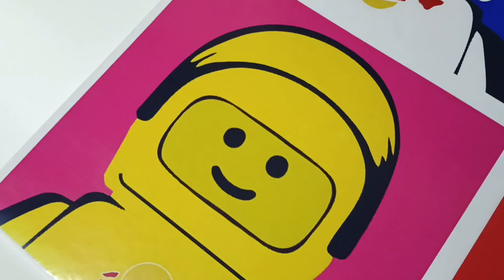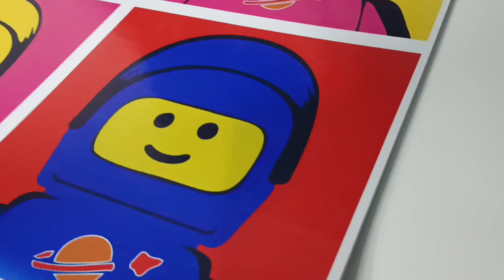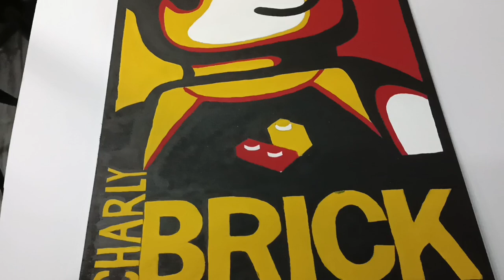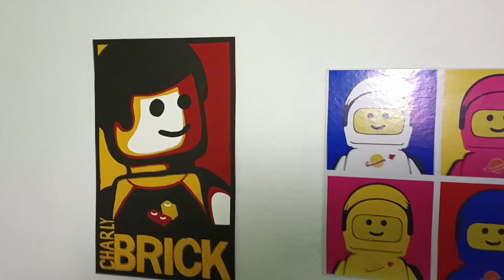2 Tips para hacer PÓSTERS de LEGO | Charly Brick